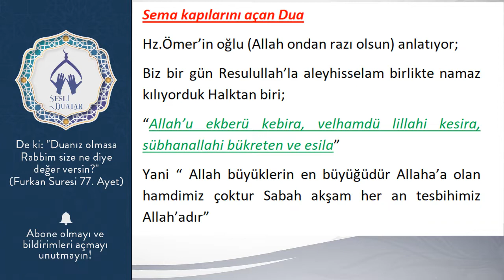Sema kapılarını açan Dua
Hz.Ömer’in oğlu (Allah ondan razı olsun) anlatıyor;
Biz bir gün Resulullah’la aleyhisselam birlikte namaz kılıyorduk Halktan biri;
“Allah’u ekberü kebira, velhamdü lillahi kesira, sübhanallahi bükreten ve esila”
Yani “ Allah büyüklerin en büyüğüdür Allaha’a olan hamdimiz çoktur Sabah akşam her an tesbihimiz Allah’adır”

Resulullah aleyhisselam;
“Bu sözleri söyleyen kimdir?”
“Ben ey Allah’ın Resulü” dedi
Resulullah aleyhisselam;
“ Bunlar çok hoşuma gitti Biliyormusunuz, onlar için sema kapıları açıldı” buyurdu
İbni Ömer devamla;
“ Bunu söylediğinden beri o zikri okumayı hiç terk etmedim” dedi